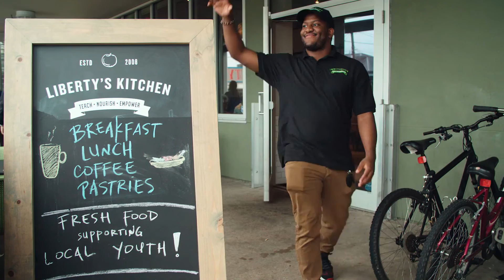Liberty's Kitchen: Who gave you a chance?